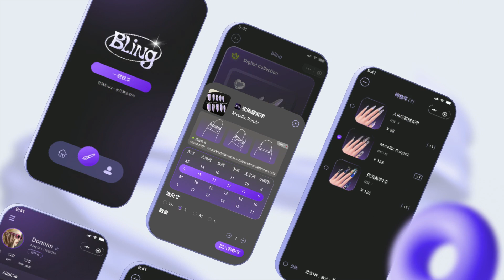Bling Nail Art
Bling is a mainland nail art brand delivering nail art designs and physical nail products through a range of online media,including the WeChat mini program, Red, Weibo, and WeChat official account.
Bling opened up the market through idol related marketing activities, then retained users and even led them to spend money on high-quality nail art designs. In the future, Bling plans to tap into the market for upscale, hand-made press-on nail products.